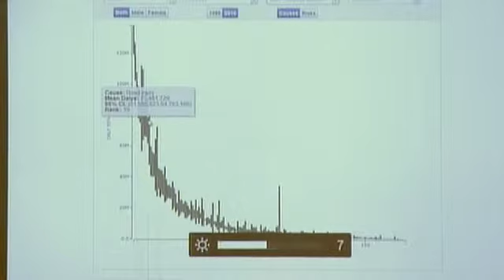Global Burden of Disease Study 2010: Video 9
GBD 2010 disability-adjusted life years for diseases and injuries: Panel Session 3